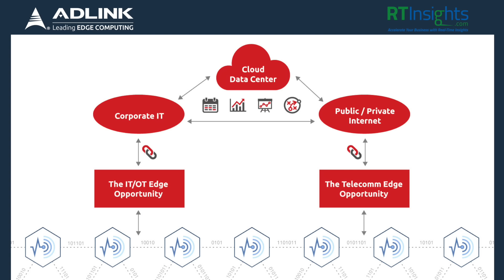Key considerations when adopting edge for the smart factory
In this video, Toby Mcclean, Chief Solutions Architect for ADLINK, describes the business and technical impact that edge and fog computing have on manufacturing as well as the three key considerations for adopting edge and fog for smart factory projects.